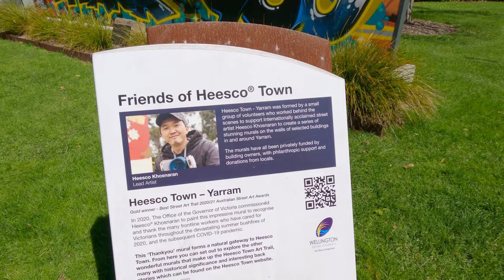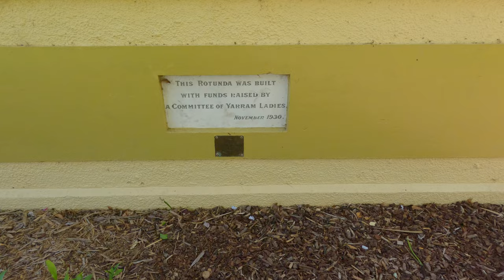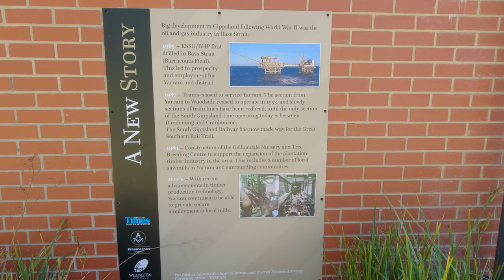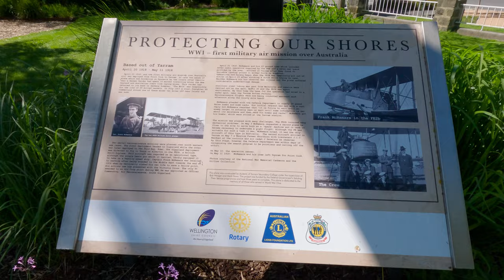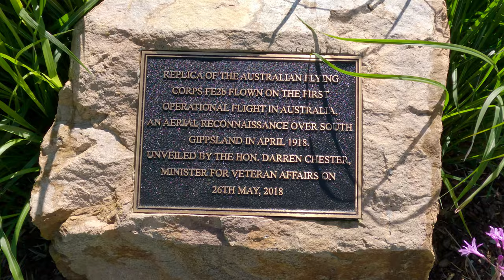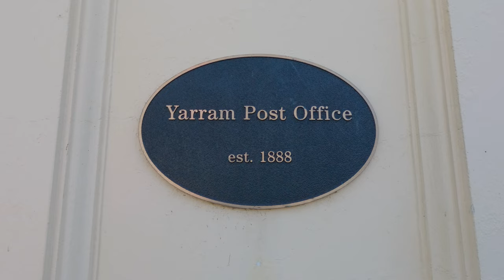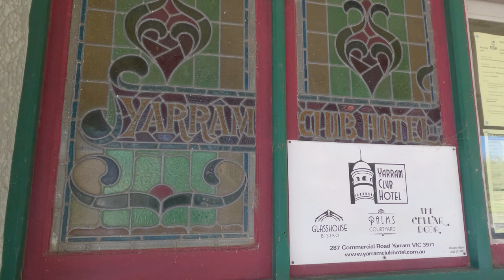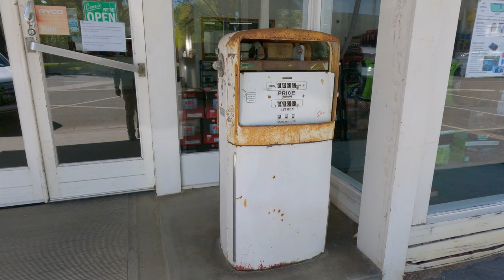Yarram. Wandering around in a quiet South Gippsland country town. 9/10/2024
Yarram is a nice, quiet South Gippsland country town. It's big enough to have what you need for a few days of getaway, but off the main tourist trail. In this walk we check out Yarram Memorial Park, the Yarram Tarra Trail Reserve. Finally we wander up and down the main street.